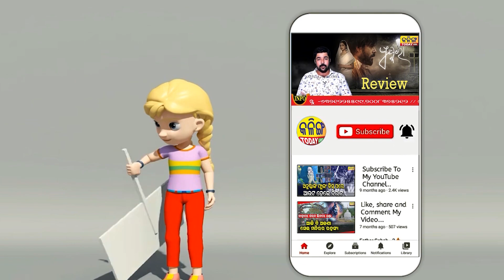ଆମ ନିଜ ପାଇଁ ଆମେ ନିଜେ ଲଢୁଛୁ .. ଆମ ପାଇଁ କେହି ନାହାନ୍ତି ।